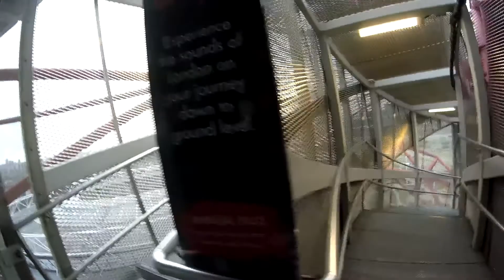250 FOOT SLIDE! - First Slide Vlog (Ft. Anna)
Check out the first of many Slide Vlog Adventures, with Anna and I trying out the 'ArcelorMittal Orbit Slide' in Stratford, London.
Sadly no footage from the actual slide *sigh* so enjoy my mini improvisation. Enjoy!

De TROY.

Benny Benassi & Chris Brown - Paradise (Instrumental) (Prod. By Benny Benassi)